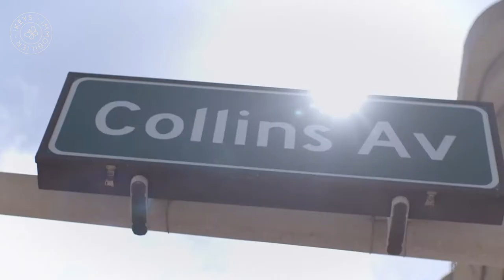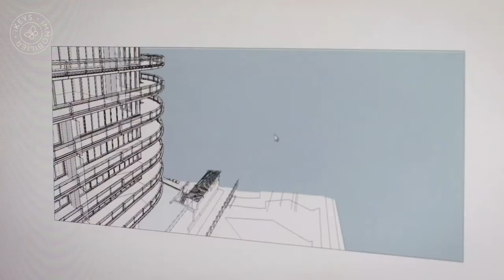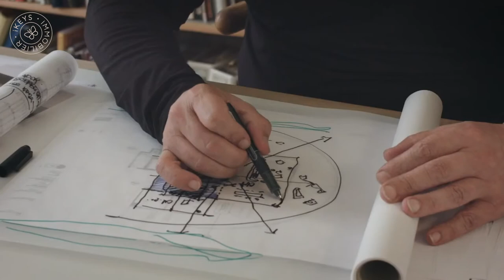EIGHTY SEVEN PARK MIAMI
Welcome EIGHTY SEVEN PARK MIAMI !

Situated in South Florida, the EIGHTY SEVEN PARK is a selection of private and luxury residences, offering an insane and panoramic landscape over the lagoon.

Each apartment comes with generous wrap-around terraces ranging from 15 -25 feet wide, creating a seamless transition from indoor to outdoor spaces.

In this new city park, the people of Miami can enjoy 35 acres of Oceanside walks, 2 pools, an ocean view gym, a wine bar or a full service spa.

Vous êtes prêts pour une visite guidée ?